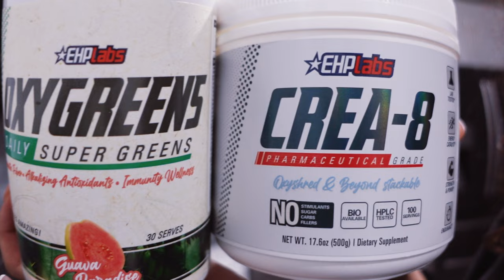stop being lazy.. How to be productive GRWM + vlog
Hey my loves, I hope you all enjoyed my 8 productivity tips that I've shared with you as well as my little vlog! Vlog didn't end as expected but life is full of up's and downs, but a little reminder that we can't control everything, as well as everything happens for a reason and we are only going to get stronger.

Makeup products used:
-Supergoop Sunscreen
-Elf Power Grip Primer
-Anastasia Dip Brow Pomade
-Juvia's concealer to clean up eyebrows
-Charlotte Tilbury Airbrush Flawless Foundation
-Born this way concealer
-Kaja Sculpting Trio
-Bareminerals gen nude powder brush color: Call my blush
- Bareminerals bronzer
-NYX Matte setting spray
-benefit brow gel
-Nyx lip liner in brown
-Laura Mercier translucent powder
-fenty gloss sweet mouth
sephora microsmooth face powder